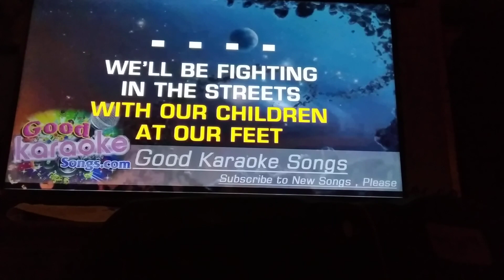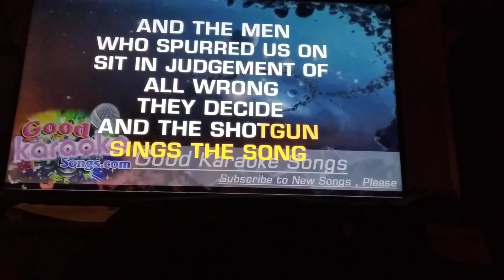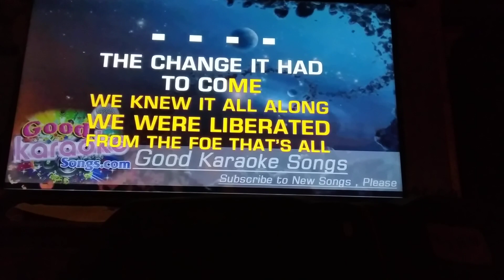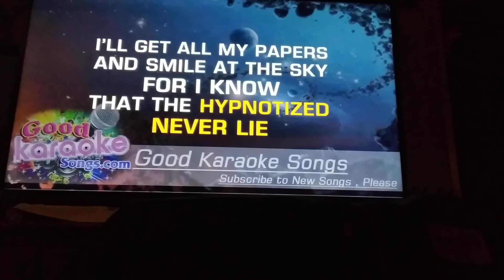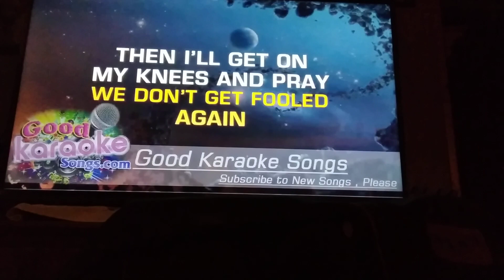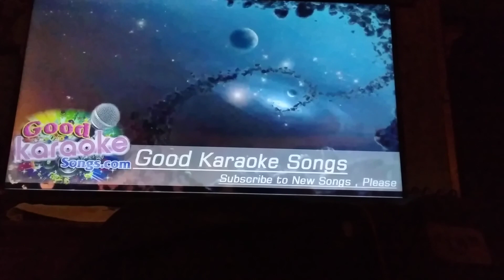We Don't Get Fooled Again sung by Wayne Richard